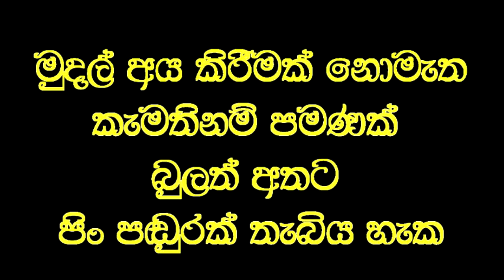පිටරට තියරියට දුවන අපේ ජාතිකාභිමානය